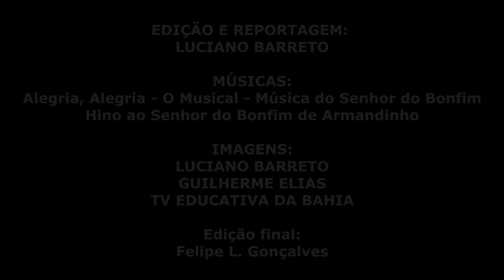Lavagem do Bonfim reúne milhares após dois anos de pandemia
A maior festa popular religiosa de Salvador, capital da Bahia, a Lavagem da Escadaria da Igreja do Bonfim, foi retomada, após dois anos sem ocorrer em função da pandemia da Covid-19. Uma multidão acompanhou o cortejo, comandado por mais de 300 baianas. Reportagem: Luciano Barreto.